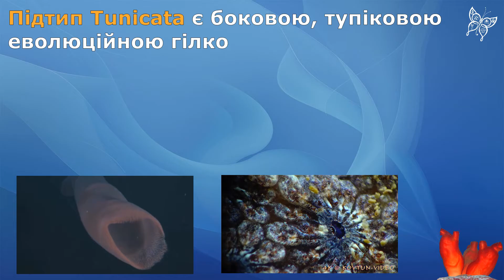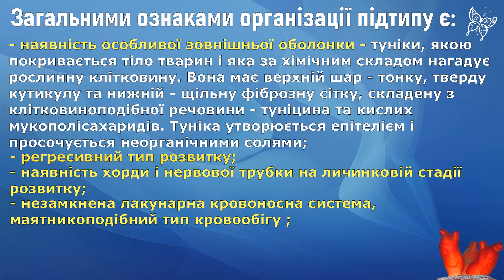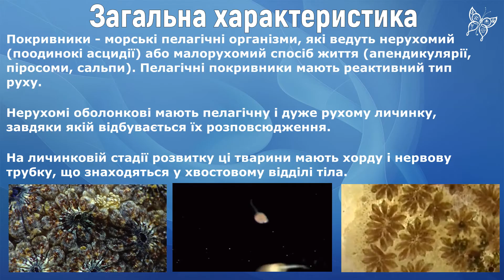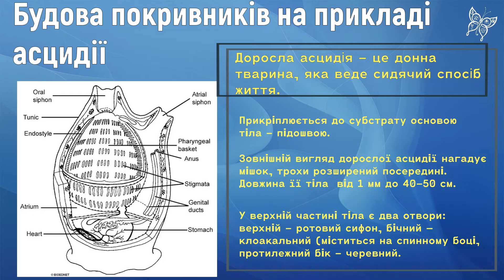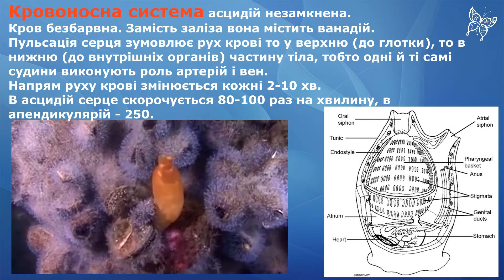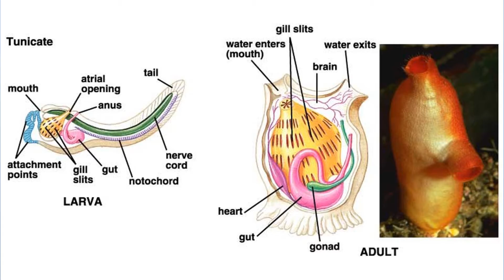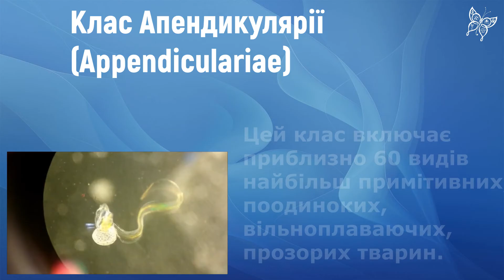Покрівник або Лічинковохордові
Підготувала керівник гуртка "Зоологія"
Бур'ян З. В